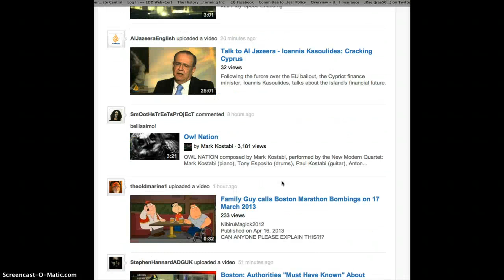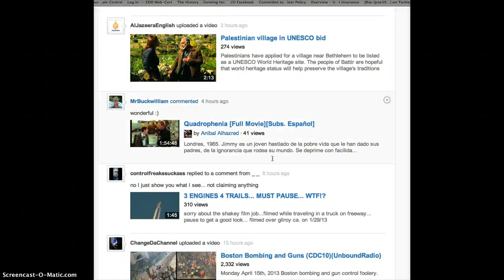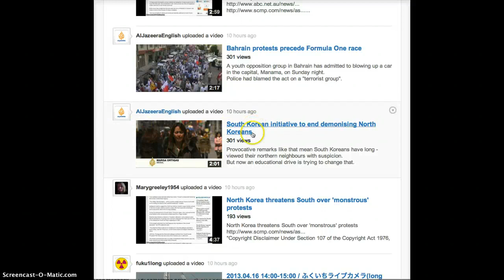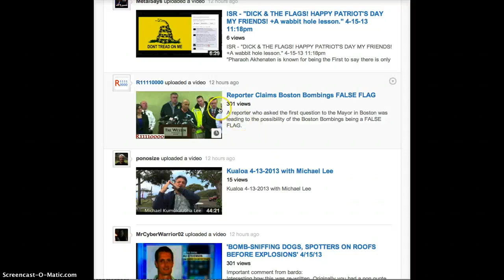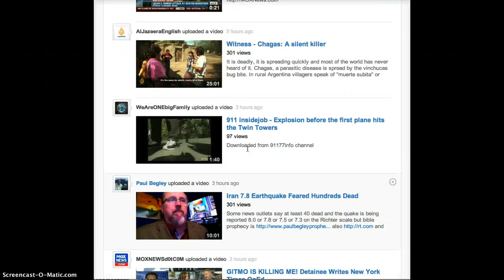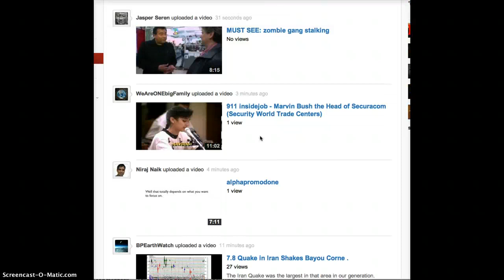WHY? 301 View Count Stuck on Many Current Event Video's! Code or Tagged?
WTH? 301 STUCK on ALL Current Event video's 4/15/2013 + 4/16/2013